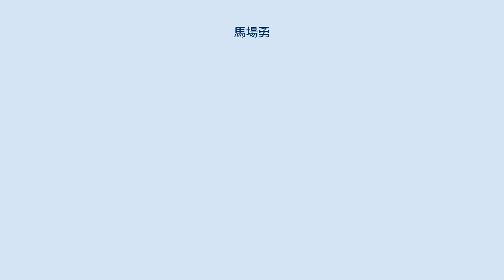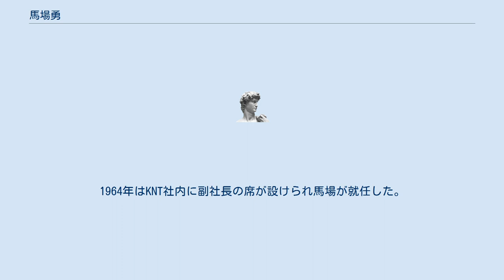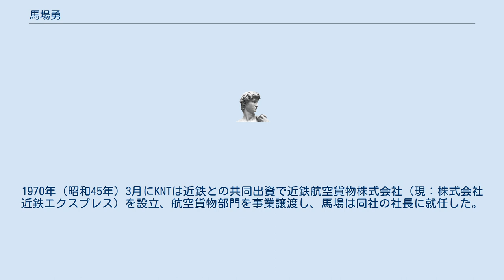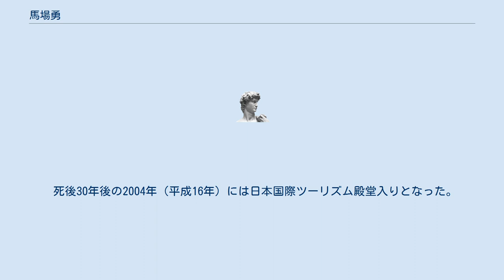馬場勇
馬場 勇（ばば いさむ、1910年〈明治43年〉 - 1974年〈昭和49年〉1月11日）は実業家。
近畿日本ツーリスト（初代・旧会社）の副社長を務め、同社の前身企業の一つである日本ツーリスト株式会社の創設者でもある。
業界発展に貢献した人物の一人で旅行業界の野武士と称される。
近鉄航空サービス、箱根高原ホテル、近鉄エクスプレスの社長も務めた。
 資産家の父親が親戚に騙されたあと朝鮮に渡ったため、朝鮮で生まれる。
朝鮮の中学校から数学の教師とともに指宿に渡る。
東京帝国大学経済学部卒業後の1934年（昭和9年）に朝鮮銀行に入行し、中国に設立された中国連合準備銀行にも出向。
その後朝鮮銀行の東京や京城に勤務し、京城在勤時、銀行総裁秘書をしていた女性と結婚する。
 終戦後は日本に引き揚げ、復興金融金庫に就職した。
事務仕事が多く、職場ではかつての仲間や学生時代の同期生に先輩格に当たり気を使わなければならないなど、宮仕えに嫌気がさし1年もたたずに退職した。
その後は朝鮮銀行時代の仲間とジャムの製造販売をしたがうまく行かず、旅行業を始めることになり1948年（昭和23年）3月に「日本ツーリスト」を創業、1950年（昭和25年）に「日本ツーリスト株式会社」として設立する。
動機は前金が入り資金の心配がない、設備も原材料もいらない、修学旅行を扱えば不景気の影響を受けない、もともと旅行が好きであるということだった。
 修学旅行団体獲得のため学校をまわるが、コネも信用もなく全く獲得できないため出身校や知人から紹介された学校をまわり少しずつ契約がとれるようになる。
交通と宿泊の手配をし添乗までこなし、手数料を払わない旅館から回収もしなければならなかった。
妻にも営業や添乗をやらせ、信用を得るために日本国有鉄道（国鉄）に陳情して新橋駅と上野駅に案内所を開設するなど、あらゆる努力をした。
さらに当時の移動手段の劣悪さに着目し、車両不足を承知のうえで国鉄に修学旅行専用列車を走らせてくれるよう何度も陳情し専用の臨時列車の運行にこぎつける。
大きな契約がとれると自らその団体に挨拶に行き、目的地の交通機関や旅館とは手数料の交渉を直接行った。
また創意工夫により既成概念にこだわらないコースを設定し評判を得るようになり、他の団体からも申し込みが来るようになる。
更には馬場の熱意に打たれ協力的になる交通機関や旅館も出てくる。
 馬場が目指したのは第二のトーマス・クック、第二のアメリカン・エキスプレスで、事業拡大には積極的であり、地方に営業所を開設し規模を拡大していった。
しかし前金が入ると事業拡大に使ってしまい、旅館などへの支払が遅れ気味になり資金繰りに苦労する。
自分の資産を担保にお金を借りたり、地方では営業所長にその地域で資金調達もさせたが、経営に行き詰り支援者を求めた。
そして知人から近畿日本鉄道（近鉄）の社長であった佐伯勇を紹介される。
佐伯も観光事業にビジョンをもっており馬場と意気投合したことから、貸付ではなく出資という形で資金を提供した。
馬場はその出資で得た資金を負債の返済には充てず事業拡大に使い込み、次々に営業所を増やして更に規模を拡大していく。
会社の経営状態は、近鉄から派遣されてきた経理担当役員によって 5千万円の赤字であることが判明し、馬場は佐伯から呼び出され激しい叱責を受けるが、その後も経理のことは任せきりで営業活動に力を入れた。
 1955年（昭和30年）、馬場の「日本ツーリスト株式会社」と近鉄の子会社の旅行会社だった「近畿日本航空観光株式会社」が合併した。
日本ツーリストが吸収合併される形であったが、社名は日本ツーリストにすることを望み、それに近い「近畿日本ツーリスト株式会社」(以下、KNT) となった。
馬場は専務となり、合併後も外を動き回り旅行コースの調査・研究を続けた。
年に1回は全国の営業所をまわり販売成績や利益を調べあげて所長を叱責していった。
会社の営業スタイルは馬場が行ってきた積極性のあるものが受け継がれていき、KNTは「野武士集団」と称されるようになる。
 さらに営業だけでなく事業の多角化や会社の近代化に取り組むようになる。
近鉄の佐伯から、KNTから分離した近鉄航空サービスの社長を頼まれ、KNT兼務という条件で引き受け経営を建て直し、1965年（昭和40年）8月に近鉄航空サービスは再びKNTに吸収合併された。
1964年はK...